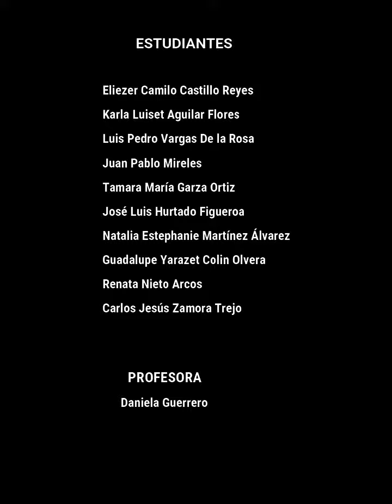Trabajo de exploración de movimiento personal - Politécnica de Santa Rosa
Trabajo de exploración de movimiento personal, primera parte del proceso coreográfico colectivo "Before You go".